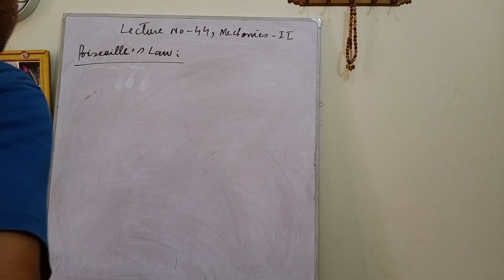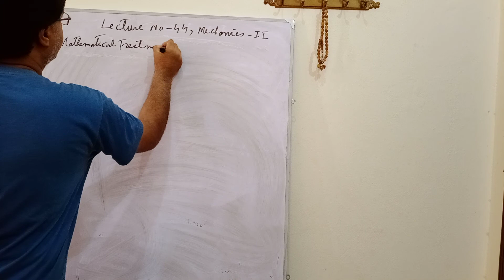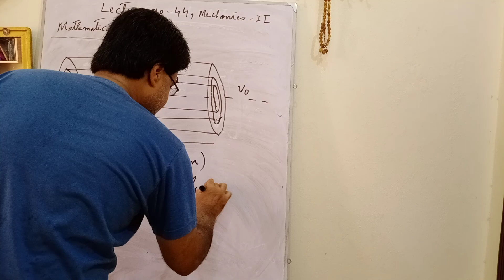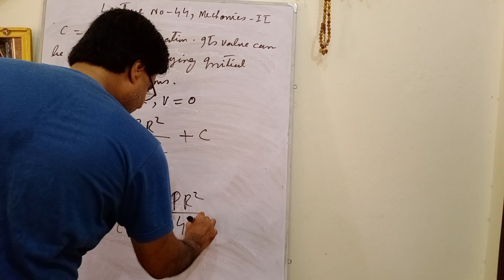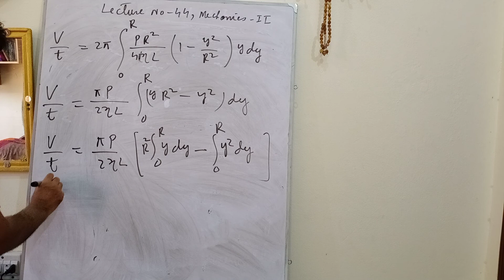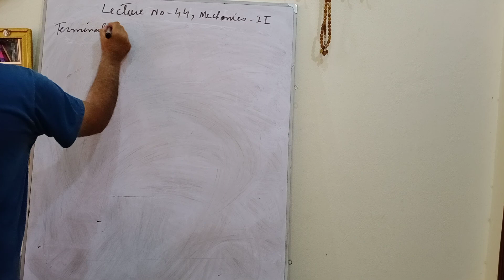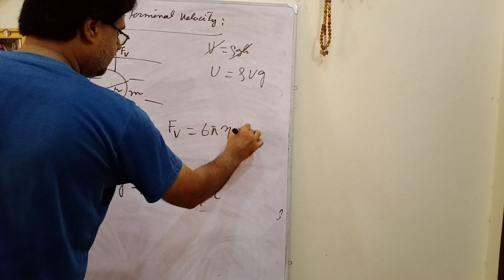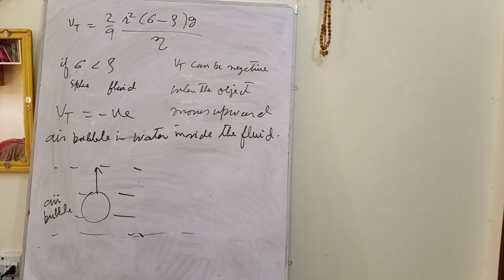Lecture no 44, mechanics 2, fluid dynamics